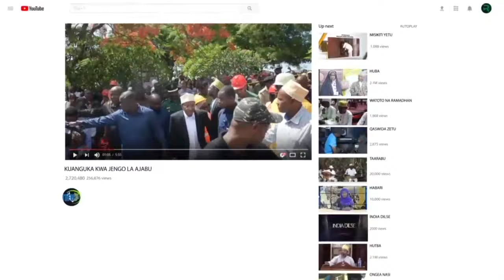KIMENUKA: KISHKWAMBI CHALETA SHIDA HII BARAZANI